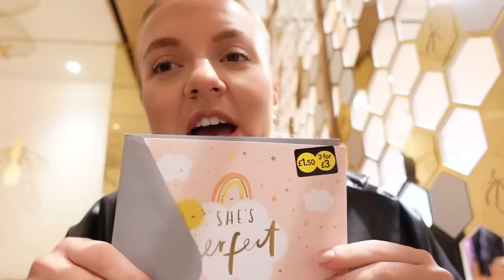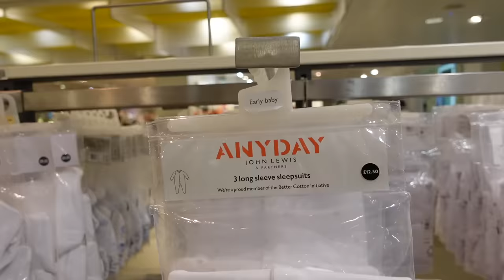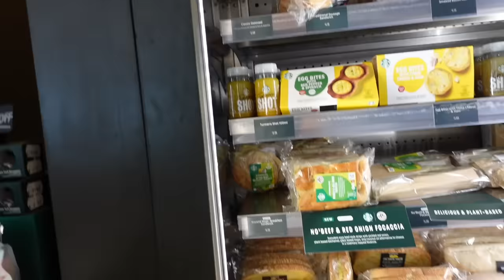SPEND THE DAY WITH ME WAITING FOR MY NIECE TO BE BORN | ZOE HAGUE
HEY GUYS

EEEEEK IM AN AUNTIE!!!
Had no idea when I was going to post this video hence not using beautiful Bambi's name but I'm so glad we can finally share the amazing news with you. I am so happy for Molly and Tommy and I love Bambi so much she has changed my life already.

Sending love to you all! Hope you enjoy xxx